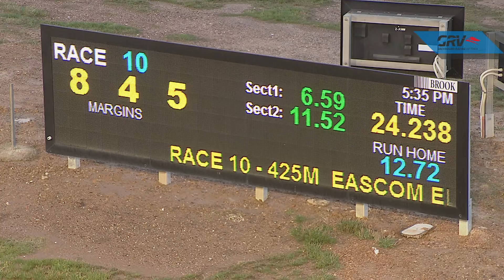BEN FRI 01 MAY 20 R10